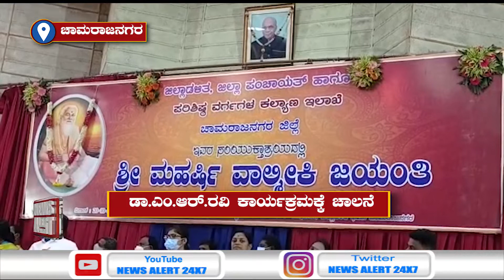ಡಾ.ಎಂ.ಆರ್.ರವಿ ಕಾರ್ಯಕ್ರಮಕ್ಕೆ ಚಾಲನೆ... | 20 10 2021 | News Alert 24x7